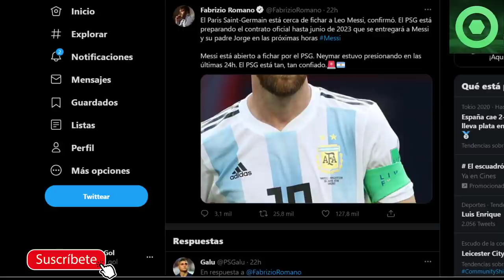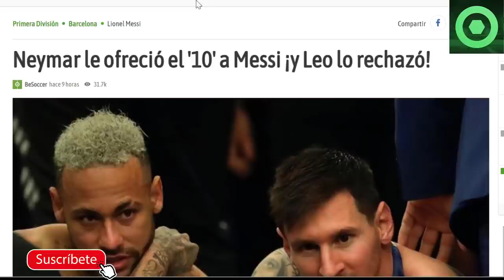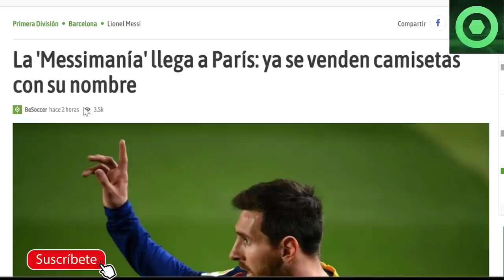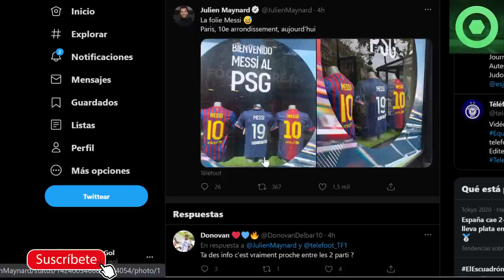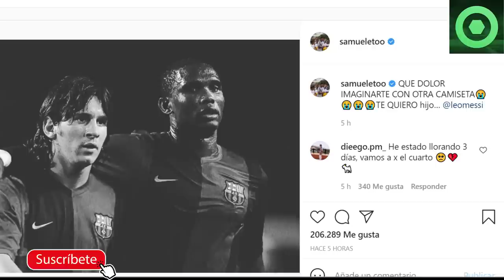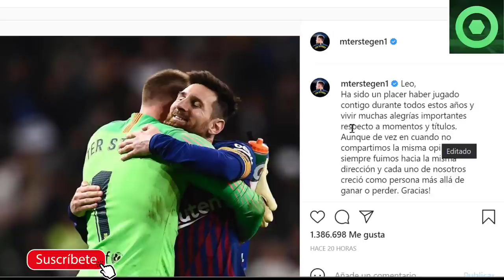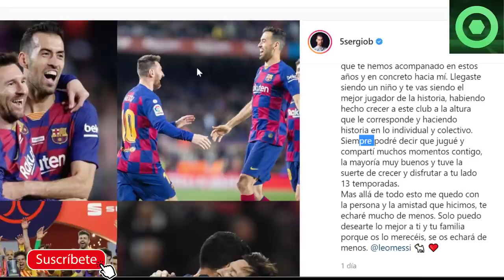🟥 CIFRAS del CONTRATO MESSI PSG 🟥 FECHA de PRESENTACIÓN 🔴 DETALLE de NEYMAR 🔴 ANUNCIO de LEO MESSI 🟥